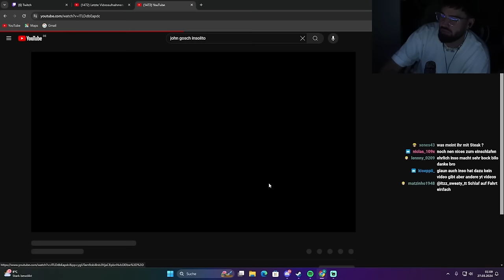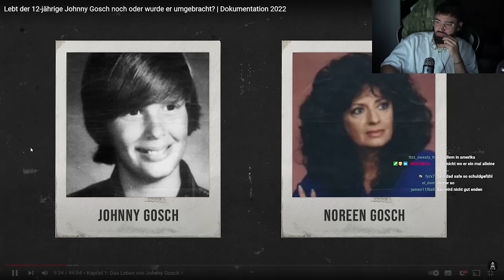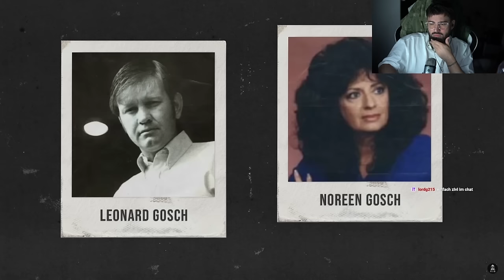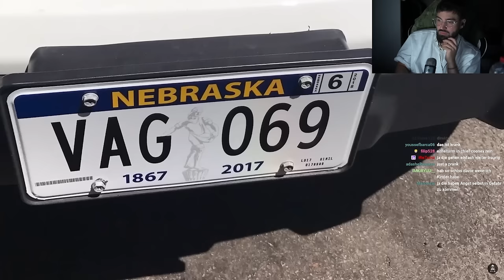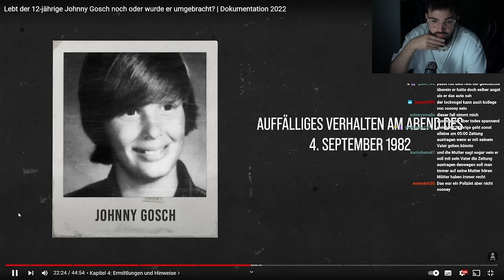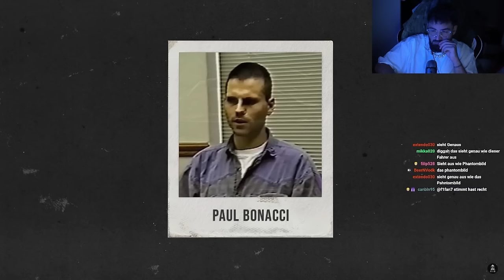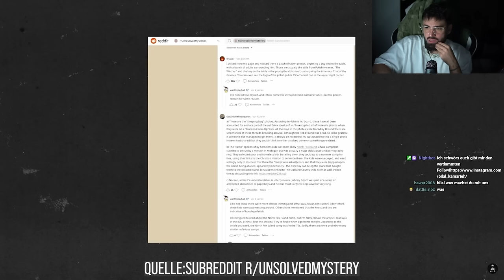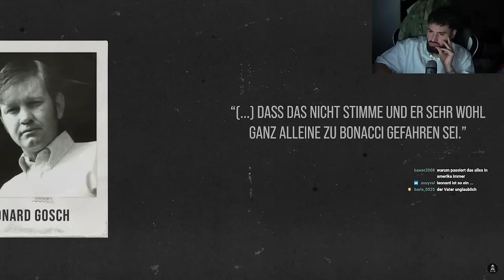BIlo reagiert auf Lebt der 12-jährige Johnny Gosch noch oder wurde er umgebracht?